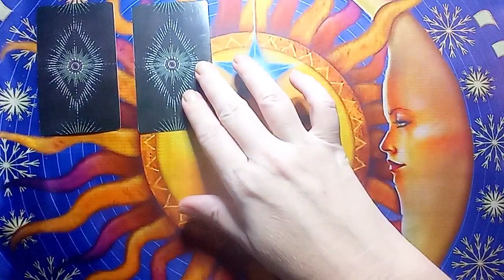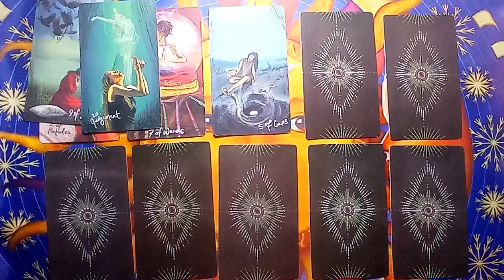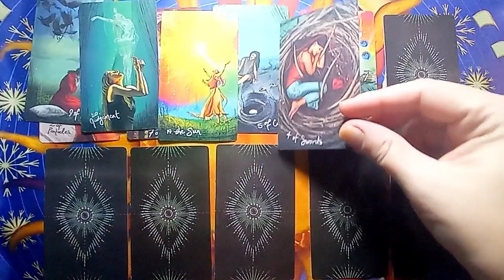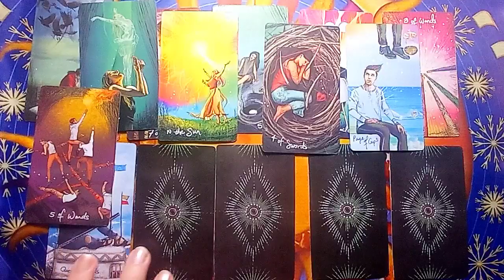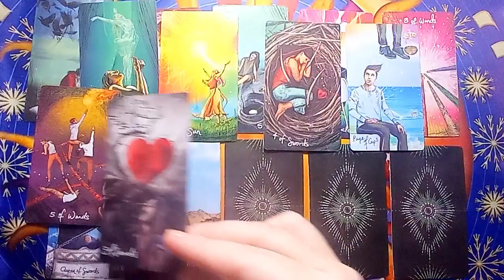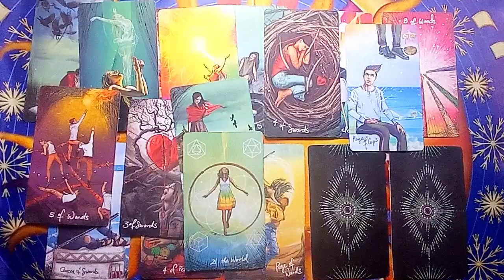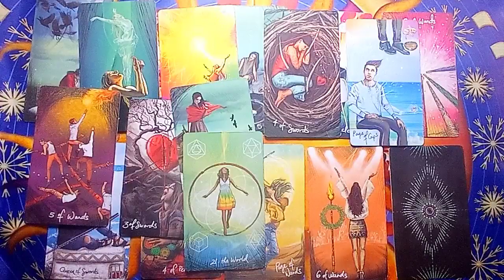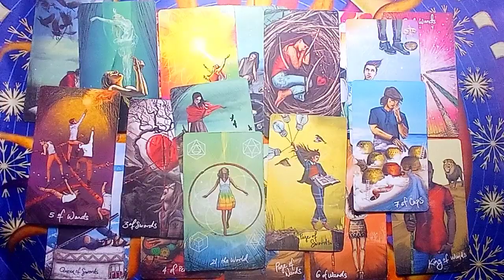ЕГО МЫСЛИ И ЧУВСТВА К ВАМ В СЕГОДНЯШНЕМ ДНЕ‼️💯Общий онлайн расклад.